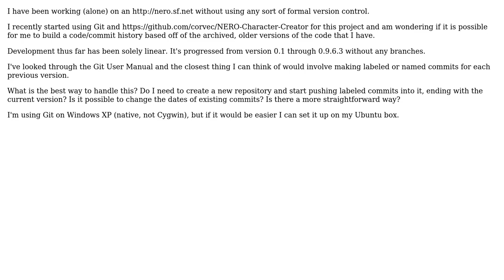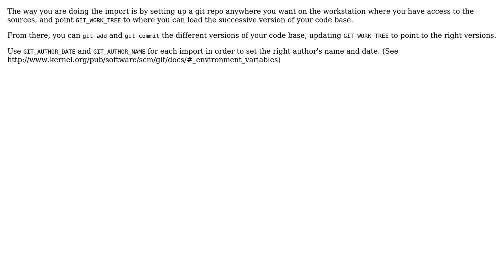Software Engineering: Is there a defined way to create a commit history for Git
With thanks & praise to God, and with thanks to the many people who have made this project possible! You are responsible for your own actions.